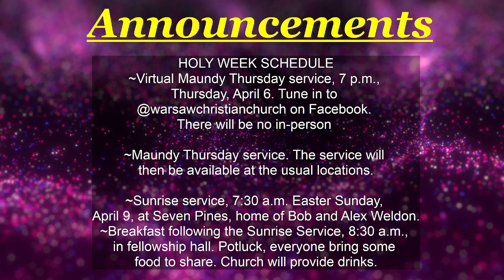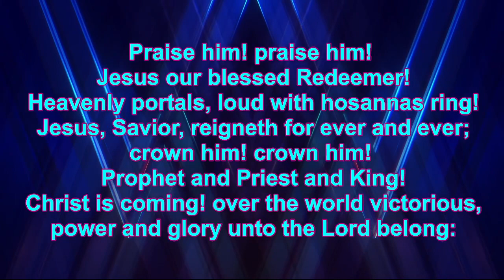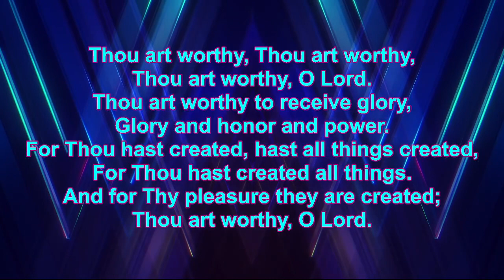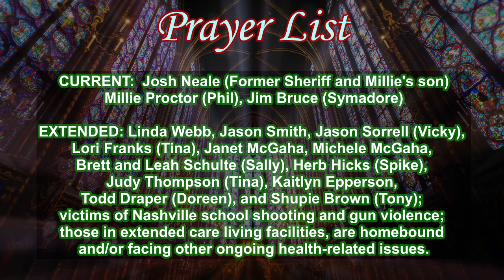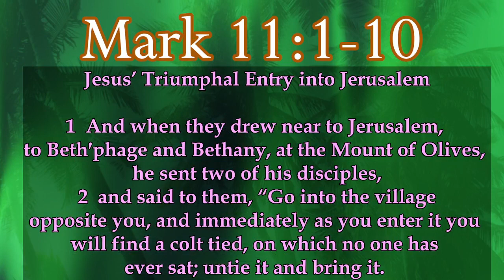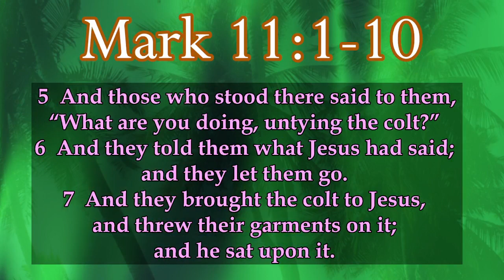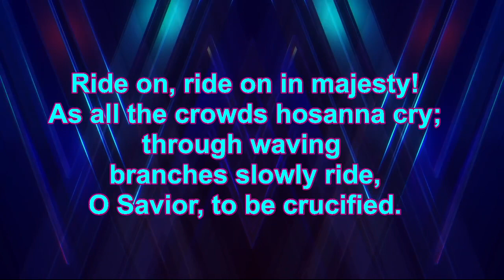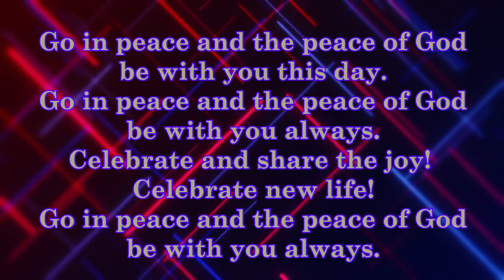"Ride On, Ride On In Majesty" 4/2/23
***Hymn of Praise- "Praise Him! Praise Him!" All verses
***Hymn of Prayer-"Thou Art Worthy"
***Hymn of Invitation- "Ride On, Ride On In Majesty" Vss. 1,2 & 3
~Children's Moment-Sally Haddix
~Special Music-Bob Weldon-"All Glory, Laud and Honor"
***Choral Benediction-"Go In Peace"